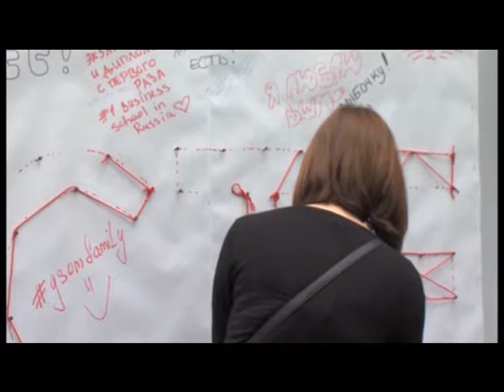Конференция "TED" в СПбГУ